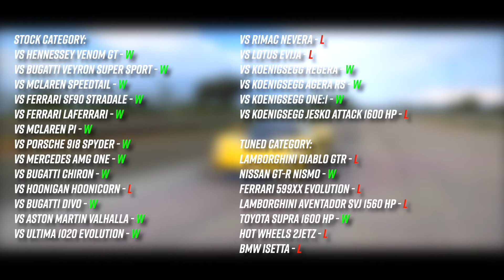Hennessey Venom F5 vs The World! – The King of Hypercars? | Forza Horizon 5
Welcome to Hennessey Venom F5 vs The World! 26 of the fastest cars from all over the world take on one of the current top speed kings, the Venom F5!
In a one mile drag race, it will get decided how the mighty beast will fare off against the likes of the Koenigsegg Jesko Attack with 1600 hp, the 2000 hp Lotus Evija or the predecessor in the Hennessey Venom GT and many more.
This video was inspired by "VS The World" videos from my long time friends Forza Force and Ahmad Galal I hope you enjoy this video!

Thank you to WSX for helping me with these races!

Engine: 6.6l twin-turbocharged Fury V8 (mid-engined)
Power: 1817 hp (1355 kW)
Torque: 1194 lb ft (1619 Nm)
Weight: 1385 kg (3053 lbs)
Transmission: 7-speed CIMA single-clutch automated manual
Drivetrain: Rear-Wheel-Drive
Top Speed: 304 mph (489 km/h)
0-60 mph (0-97 km/h): 2.5 seconds

00:00 Introduction
Stock Category:
01:07 Hennessey Venom GT
01:39 Bugatti Veyron Super Sport
02:10 McLaren Speedtail
02:43 Ferrari SF90 Stradale
03:16 Ferrari LaFerrari
03:50 McLaren P1
04:23 Porsche 918 Spyder
04:57 Mercedes-AMG One
05:47 Bugatti Chiron
06:19 Hoonigan Hoonicorn
06:52 Bugatti Divo
07:25 Aston Martin Valhalla
07:57 Ultima 1020 Evolution
08:30 Rimac Nevera
09:01 Lotus Evija
09:34 Koenigsegg Regera
10:06 Koenigsegg Agera RS
10:37 Koenigsegg One:1
11:10 Koenigsegg Jesko Attack 1600 hp
Tuned Category:
11:46 Lamborghini Diablo GTR
12:17 Nissan GT-R Nismo 1047 hp
12:49 Ferrari 599XX Evolution
13:18 Lamborghini Aventador SVJ 1560 hp
13:49 Fast & Furious Toyota Supra 1600 hp
14:26 Hot Wheels 2JetZ
14:56 BMW Isetta
15:29 Outro